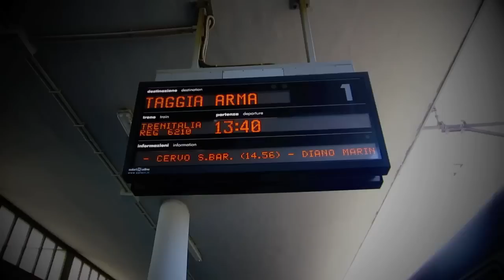16 LUGLIO 2012 -SON DEGNO... ALMENO DI UN LAGO!- "ITALIANI BRAVA GENTE?"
sono in viaggio per tutta l'Italia a scoprire verità e splendori del belpaese e la domanda per tutti è : ma gli italiani sono brava gente? segui l'eXtraviaggio su JOEPLOG.COM grazie ad EXTRASISTOLE.COM